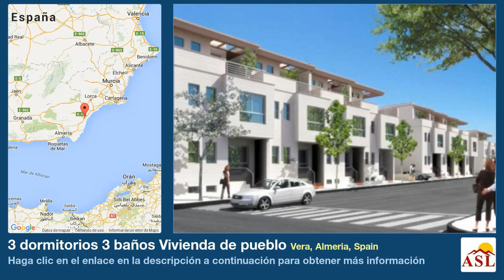3 dormitorios 3 baños Vivienda de pueblo se Vende en Vera, Almeria, Spain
Más información en Vivienda de pueblo se Vende en Vera, Almeria, Spain con 3 dormitorios, 3 baños

MIRANDA DEL BULEVAR New development of duplexes, 3 bedrooms, 3 bathrooms, terrace and solarium, garage with sapce for 2 cars, kitchen equipped with ceramic hob,extactor fan, electric water heater and top and lower boxes. Pre-instalation of A/C, communal swimming pool.

Duplex de nueva construcciГіn de 3 dormitorios, 3 baГ±os, terraza y solarium, garaje con capacidad para 2 coches, cocina equipada con vitroceramica, extractor, calentador electrico y muebles altos y bajos. Pre-instalacion de A/A, piscina comunitaria.

PRECIO: . ВЂ